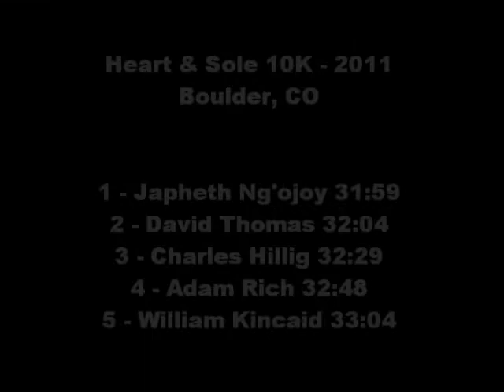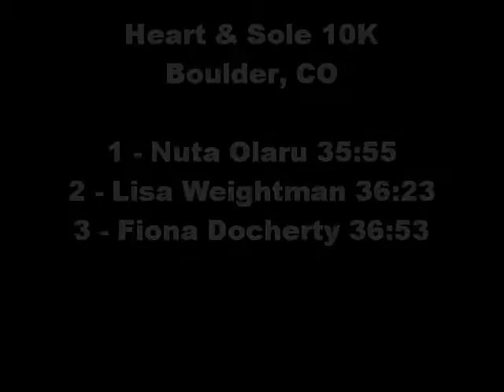Heart & Sole 10K